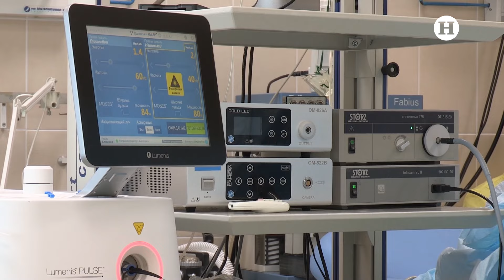¿Virus amenaza al mundo? Nueva cepa de viruela símica es llamada "potencialmente pandémica"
¿Virus amenaza al mundo?  Epidemiólogos en la República Democrática del Congo han encontrado una nueva cepa mutante de la viruela símica o viruela del mono a la que han calificado como un caso con potencial pandémico. Los investigadores ya pusieron manos a la obra con medidas urgentes para contener el brote y evitar otra epidemia mundial.

Fue a través del medio inglés The Telegraph como se dio a conocer sobre una cepa Mpox clado 1b que e puede considerar altamente contagioso e incluso mortal. Los primeros contagios habrían sucedido en la ciudad minera de Kamituga. Hasta mediados de abril de 2024 se han detectado 108 casos.